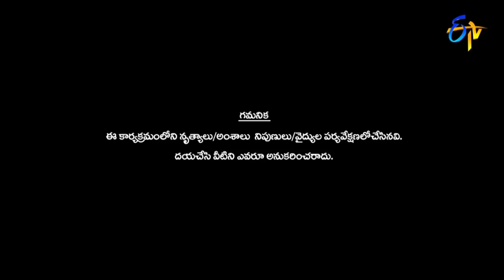A Tribute to the Choreographer Chaitanya Master | Dhee | ETV Telugu